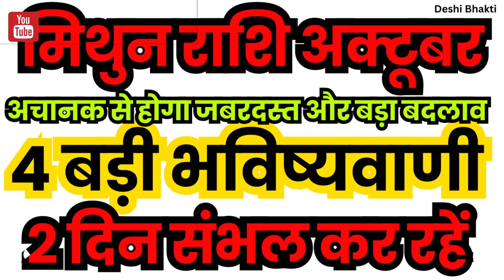मिथुन राशि अक्टूबर 2023 राशिफल | Mithun Rashi October 2023 | Gemini Oct Horoscope